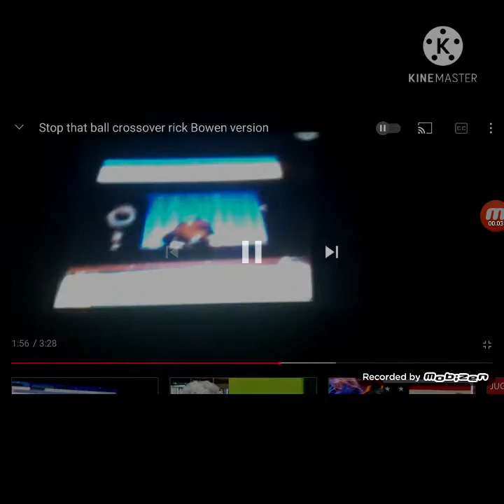STOP THAT BALL!!!!!!!!!!!!!!! (a WolfOmegaGirl Crossover)